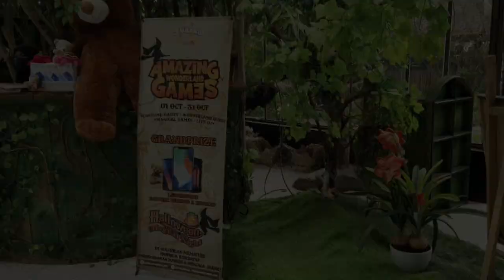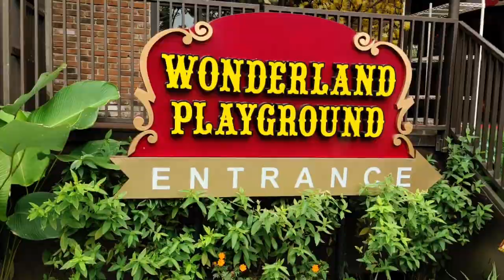taman es krim wonderland lembang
taman eskrim